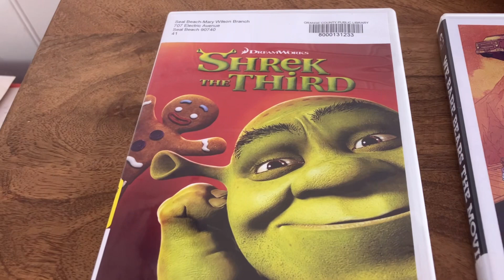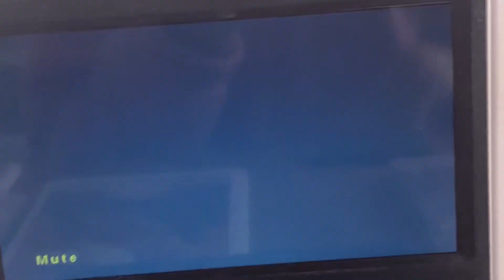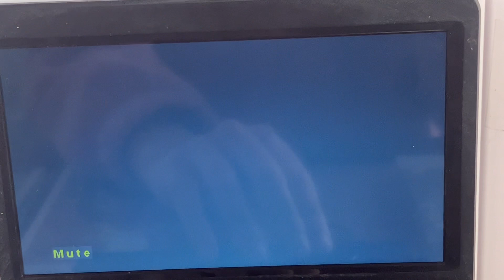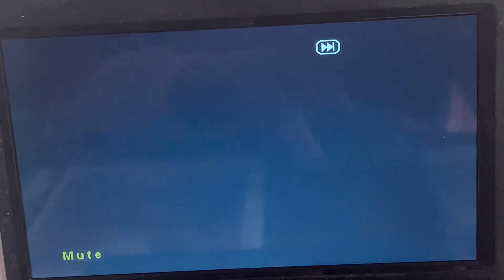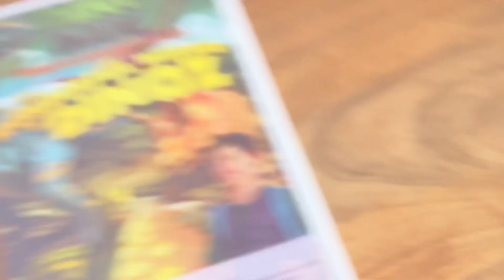Triple Feature DVD Opening #498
1. Shrek The Third (2018)
2. We Bare Bears The Movie (2020)
3. Dino Dan Trek’s Adventures The Wonderful Wizard Of Dinoz (2016)